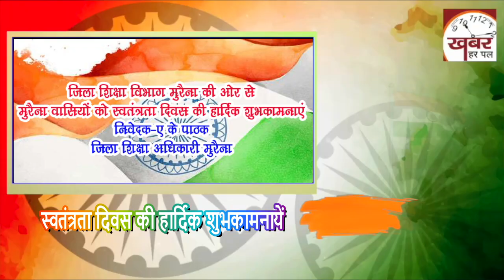स्वतंत्रता दिवस की हार्दिक शुभकामनायें—ए के पाठक जिला शिक्षा अधिकारी मुरैना